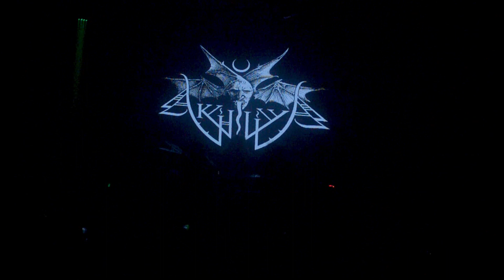AKHLYS - No Ace of Spades em Bogotá - Colômbia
TURN ON SUBTITLES TO SEE IT IN YOUR LANGUAGE

Site disponível em Inglês, Espanhol, Português, Alemão e mais idiomas.

🤘 Cultura em Peso - Since 2005 - Europe - South America - Central America, North America, Asia and Oceania